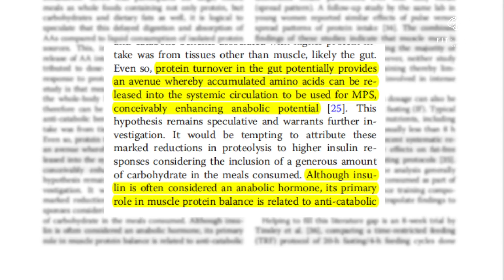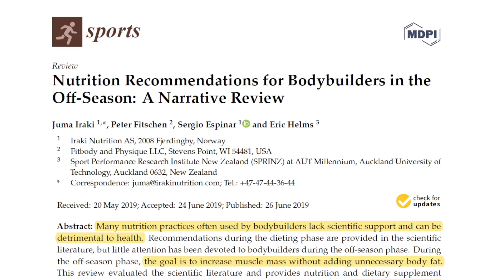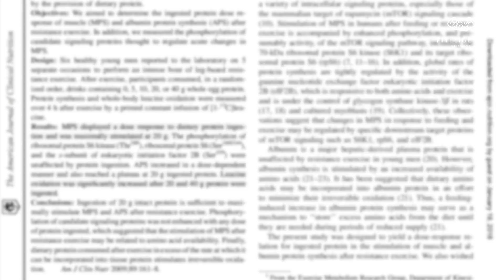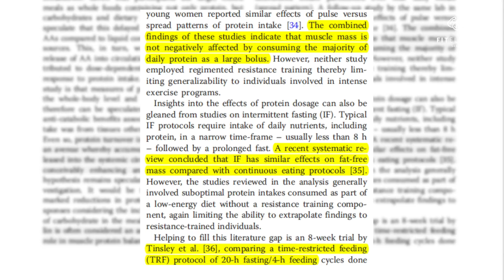CUÁNTA PROTEÍNA PUEDES ABSORBER EN UNA COMIDA I FITELIGENTE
💪 ¿Quieres llevar tu entrenamiento al siguiente nivel? ¡Checa mis programas de entrenamiento!

Acerca de este vídeo: Mucha gente tiene la creencia de que hay un límite de proteína que podemos absorber, pero esto es un mito. En este vídeo te explico la ciencia de porqué esta creencia es errónea y aclaro todas tus dudas al respecto.

REFERENCIAS CIENTÍFICAS DE ESTE VÍDEO

1. Schoenfeld, B. J., & Aragon, A. A. (2018). How much protein can the body use in a single meal for muscle-building? Implications for daily protein distribution. Journal of the International Society of Sports Nutrition, 15, 10.

2. Iraki, J., Fitschen, P., Espinar, S., & Helms, E. (2019). Nutrition Recommendations for Bodybuilders in the Off-Season: A Narrative Review. Sports (Basel, Switzerland), 7(7), 154.